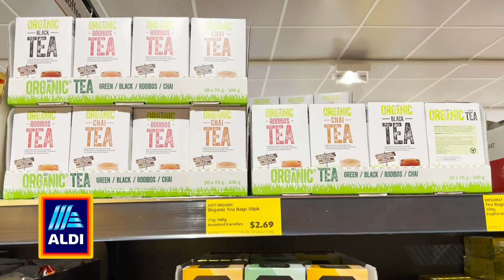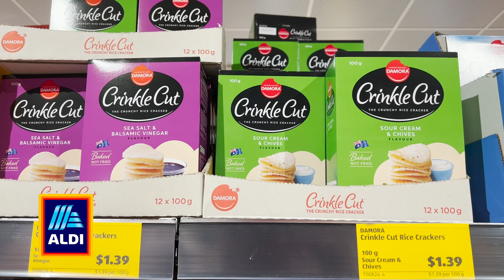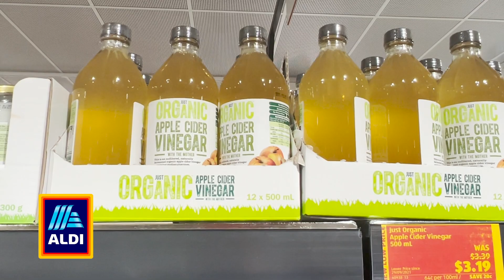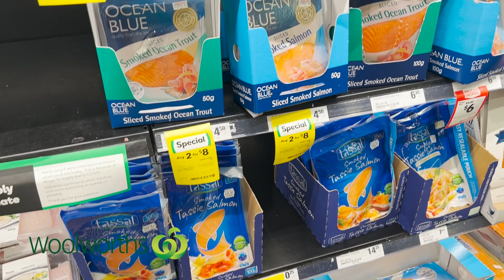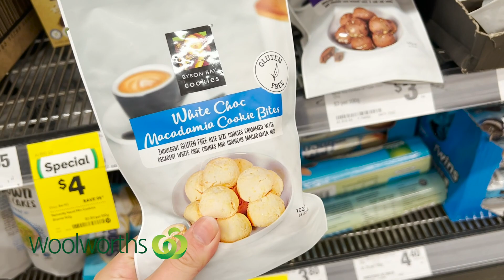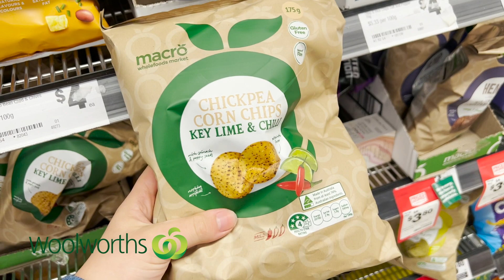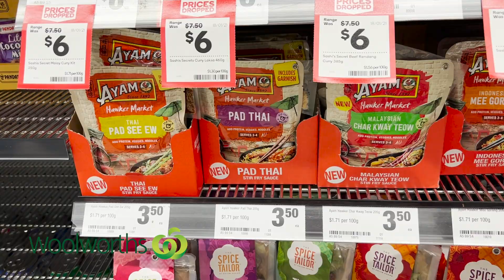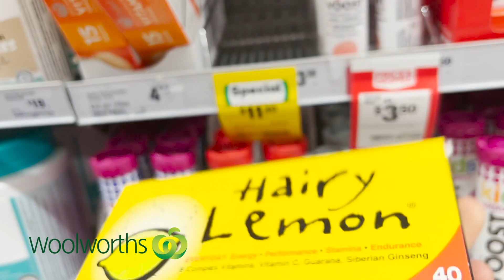オーストラリアのスーパーマーケットのおすすめ紹介！第二弾ALDI(アルディ)＆WOOLWORTHS(ウールワース)編【#95】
オーストラリアのメルボルンに留学しているまゆこです。
この度はご試聴していただき、ありがとうございます。
メルボルンでの生活や、インタビュー、ライフスタイルについて紹介していきます。
その他にも欲張りに生きる方法、ありのままで生きる方法をわたしなりにお伝えしています！

オーストラリアのスーパーで私がよく買っていたものをご紹介します！
第二弾はALDI(アルディ)＆WOOLWORTHS(ウールワース)編です。

【About Mayuko】

日常&ファッション載せてます！

マインドや日々の気づきを綴っています。

関連動画

🌸速報！オーストラリア人、大パニックか？スーパーから品切れ、品薄状態続出！【#12】(Mayuko Studio まゆこスタジオ)

🌸見てびっくり！食べてびっくり！メルボルンにきたら訪れたい場所！【#10】(Mayuko Studio まゆこスタジオ)

🌸【ルーティン】メルボルンアラサー女子の１週間のリアルな食生活。【#6】(Mayuko Studio まゆこスタジオ)

🌸メルボルンのスーパーマーケット４箇所で買ったもの見せます！【#51】(Mayuko Studio まゆこスタジオ)

🌸オーストラリアのスーパーマーケットのおすすめ紹介！第一弾Coles(コールス)編【#94】

Hi, guys! Welcome to Mayuko Studio.
My name is Mayuko.
I introduce lifestyle in Melbourne and interview people about their life.

I mostly speak Japanese, but I try to put English subtitle.

Thanks!

Mayuko

スピリチュアル 心理学 脳科学 オーストラリアのメルボルンに留学しているまゆこです。

第一弾はコールス編です。

【About Mayuko】

関連動画

Thanks!

Mayuko